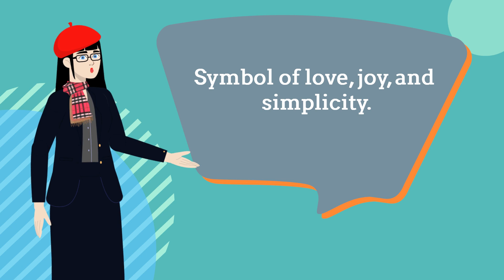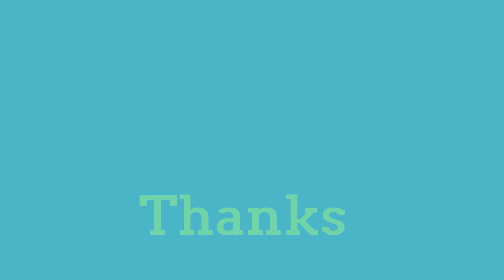SPARROW AND LUCK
In many cultures around the world, sparrows are often associated with luck and various superstitions. Their presence is believed to bring good fortune and happiness. The sight of a sparrow is seen as an auspicious omen, symbolizing love, simplicity, and joy. This connection between sparrows and luck has deep historical and cultural roots, making these small birds not only appreciated for their ecological roles but also cherished for the positive symbolism they bring, underscoring the enduring human fascination with the natural world.